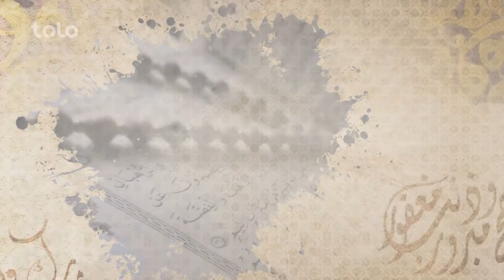افطاری با سليمان عمر / Eftari with Souleyman Omar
افطارى - قسمت بيست و هشتم
بخش - اول

رمضان ماه مهمانی خدا به تمام مسلمانان مبارک باد!

ماه مبارک رمضان رسید و شکر گذاری سراسر مسلمین برای نعمت هایی که خداوند متعال نصیب ما ساخته نیز شروع گردید.

رمضان ماه نعمت و عزت است که در آن مسلمانان سراسر جهان به روز گرفتن پرداخته و نفس خود را از تمام شرها دور میسازند.

در این ماه بسیاری از مسلمین به کمک برادر و خواهرهای مسلمان و فقیر خود میپردازند تا که با یاری آن ها الله (ج) را شادمان بسازند.

مساعدت امسال ما هم مربوط شهدای نظامی کشور ما میباشد، سربازانی که شجاعانه سینه سپر کردند و رزمیدند تا که ما به راحتی در این خاک زندگی کنیم؛ روح تان شاد و یادتان گرامی باد!